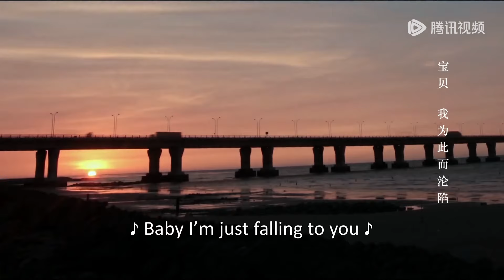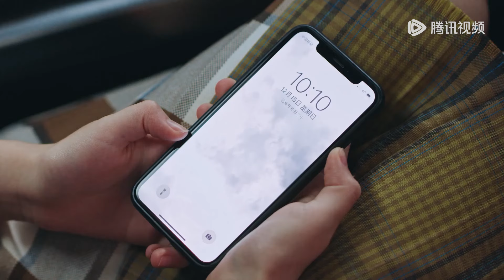EP17 Clip 顾胜男太难了！爷爷住院未来婆婆施压，还被情敌示威 【我，喜欢你 Dating in the Kitchen】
❗欢迎购买WeTV APP会员，更能抢先观看精彩热剧会员集数，享受高清无广告多语种字幕完整版！

《我，喜欢你》小魔女顾胜男人生中最不可思议的事情，就是在惨遭失恋、失业双重打击后，等着王子骑着白马来拯救她，可谁料想这个王子竟是刁嘴又挑剔，毒舌且自大，升级版的“唐僧”，但是这个“唐僧”不吃素！毒舌又傲娇的吃货路晋与天才厨师顾胜男一见面就“相克、相煞”事故不断，却又每每被她精湛的手艺吸引。在这段鸡飞狗跳的相处过程中，两人宿命般地越靠越近。终于有一天，霸道总裁路晋卸下了精英的高冷面具变身忠犬男友，小魔女褪去了刁蛮任性学会如何去爱，二人在美食中寻觅到简单的幸福。上帝偶尔会瞌睡，丘比特有时也会手抖，但命中注定的那个人终会踏遍千山万水与你相会。终于等到你，余生都是你。
☞主演：林雨申、赵露思、张晓谦、于欣禾、付嘉、吴亚衡、李倩、于翔
【Synopsis】Gu Shengnan, after suffering the double blow of broken love and unemployment, she waits for the prince riding a white horse to rescue her. But unexpectedly this prince turns to be a picky and arrogant man, Lu Jin. Once he meets with the talented chef Gu Shengnan, constant accidents show up, but he is always attracted by Shengnan’s superb cooking skill. During this period of getting along with each other, the two fatefully move closer and closer. Finally, one day, the overbearing president Lu Jin turns into a gentle boyfriend. The little witch begins to learn how to love, and the two finally find simple happiness in food.
【Starring】Lin Yushen, Zhao Lusi, Zhang Xiaoqian, Yu Xinhe, Fu Jia, Wu Yaheng, Li Qian, Yu Xiang

00:00 Download "WeTV/Tencent Video (for The US)" APP Watch More Episodes
01:00 Join Membership Watch Full in Advance